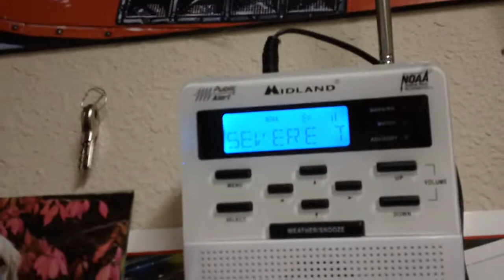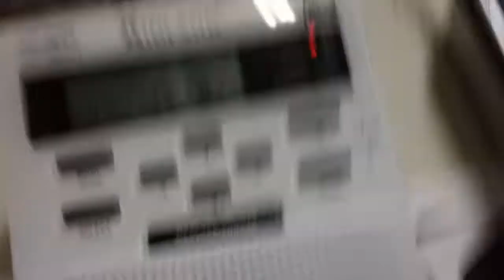EAS Alert #95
10/13/12 - Alert 3 of 17